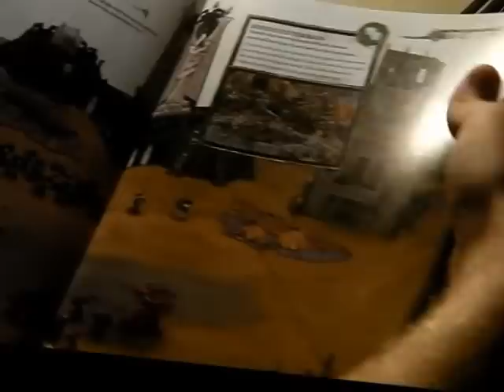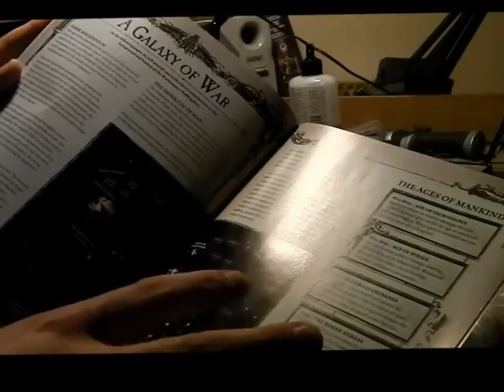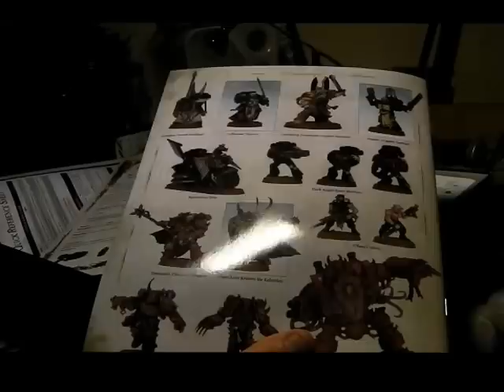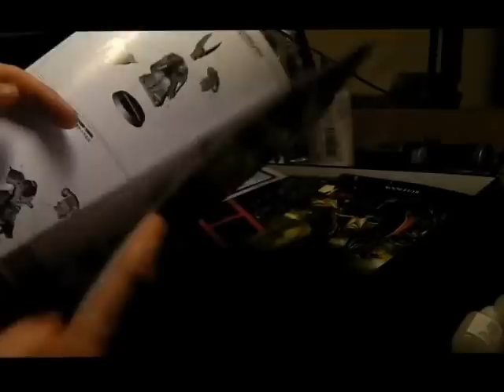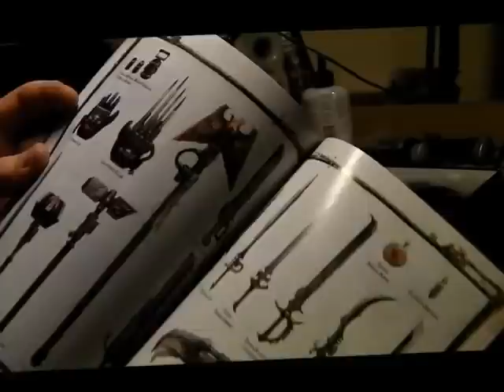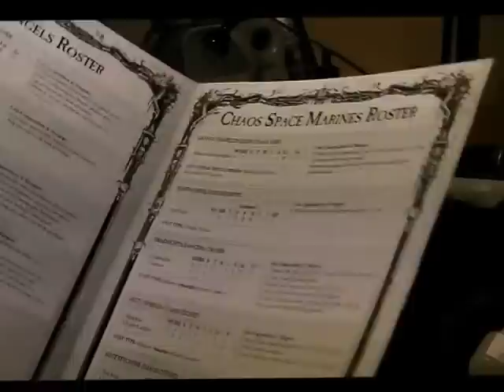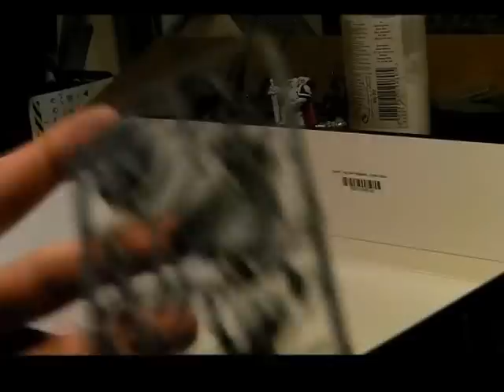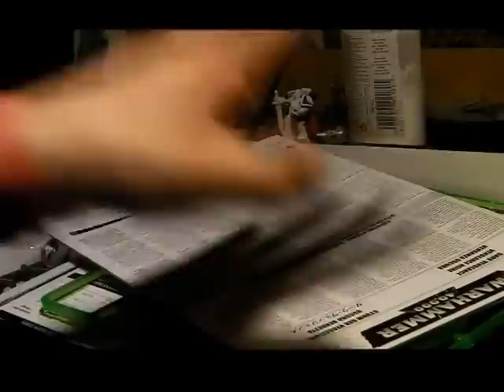Unboxing- Limited Edition Dark Vengeance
Apologies for the cameras lack of co operation, words have been had lol